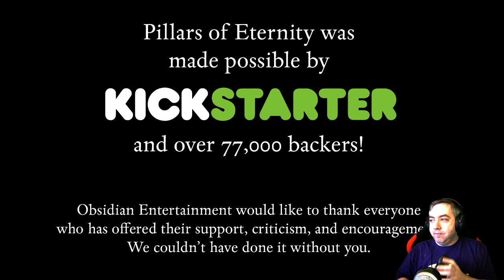Let's Play Pillars of Eternity (Part 01) Character Creation & Crashing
Shot video due to a crash, to be continued!